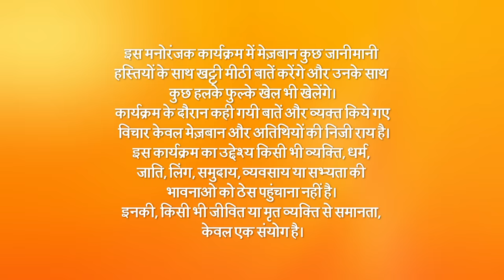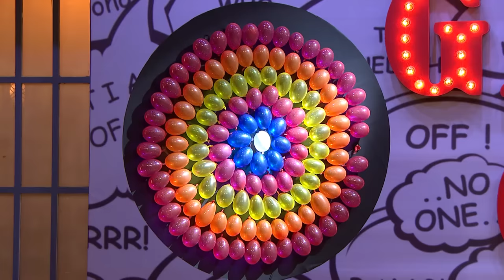Juzz Baatt - Full Ep - 2 - Zee TV